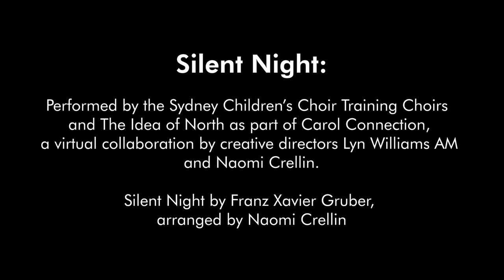Silent Night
Performed by the Sydney Children’s Choir Training Choirs and The Idea of North as part of Carol Connection, a virtual collaboration by creative directors Lyn Williams AM and Naomi Crellin.

Silent Night by Franz Xavier Gruber, arranged by Naomi Crellin

Choral Preparation: Amandine Petit, Hester Wright, Elizabeth Vierboom, Sally Whitwell

The Idea of North
Emma Rule, Soprano
Naomi Crellin, Alto
Nick Begbie, Tenor
Luke Thompson, Bass

Sound editing: Nick Begbie and Naomi Crellin
Video editing: Justin Gardam and Max Patton
Sound engineer: Grant Whitehead
Choral audio editing: William Yates